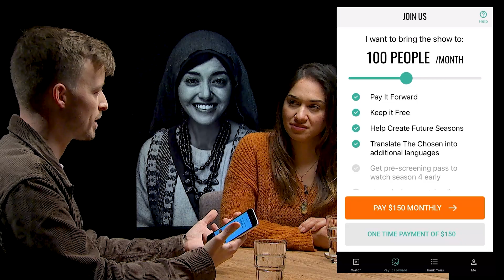The Chosen - Der Talk | Episode 1 "Jesus und die Frauen"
Der Talk bei HopeTV über "Jesus und die Frauen" in voller Länge.
Zusammen mit Rose de Jesus (TikTokerin), Anatoli Uschomirski (messianischer Jude), Dennis Meier (Theologe aus Hamburg) und Lukas Furch (Leiter The Chosen Deutsch) ging es um Folgendes:

00:23 Einleitung / Vorstellung
02:43 Erstkontakt der Gäste zur Serie
07:03 Quizfragen über die Serie
12:12 Die Bibel ist nicht als Drehbuch geschrieben
13:23 Petrus kümmert sich um seine Schwiegermutter
14:36 Der Name "The Chosen" und was das für den Charakter der Serie heißt
17:14 Warum die Frauen eine verhältnismäßig starke Präsenz in der Serie haben
26:10 Szene aus der Serie "Jesus und Eden"
29:55 Der Wert den Jesus den Leuten, besonders den Frauen, gibt.
35:43 Die Frau am Brunnen
37:57 Der Chosen-Ansatz zum Verfilmen von biblischen Geschichten
43:24 Das jüdische Volk, das auserwählte Volk
44:34 Ganz persönlich: Warum rührt uns die Person Jesus an?
50:13 Die DNA von The Chosen in der Struktur (in der App)